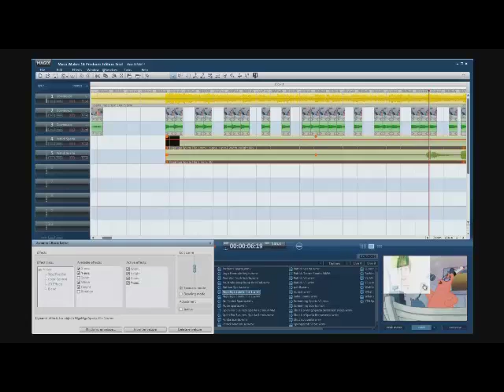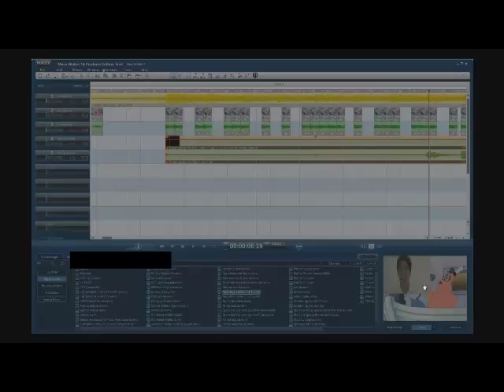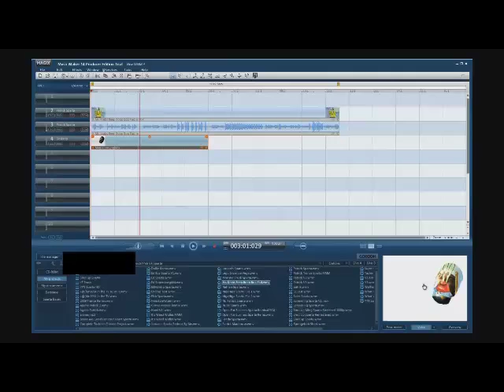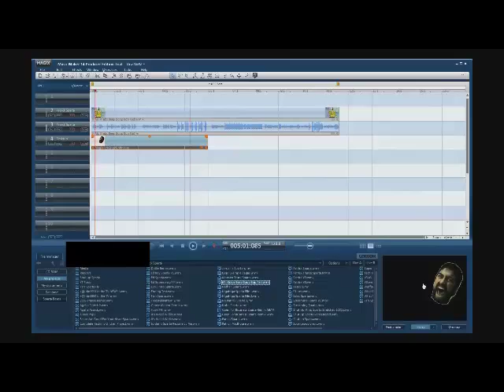Magix Music Maker 14 Tutorial Part 2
Leaving off from last time... I will now teach you how to do a Picture-in-Picture and how to import a transparent image!! PM me any other questions.
P.S. You don't need to use X and Y position to move the video. Just zize it down, double click on the video part twice, and drag it where you want it!